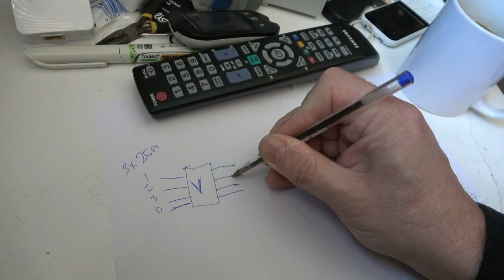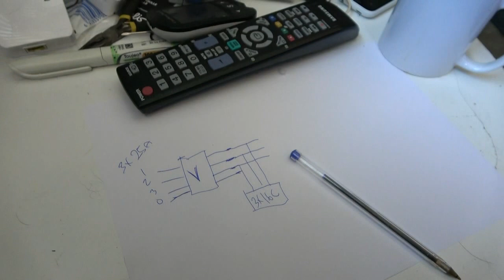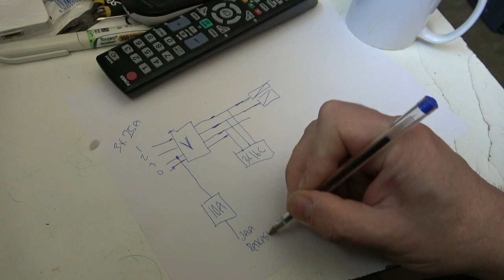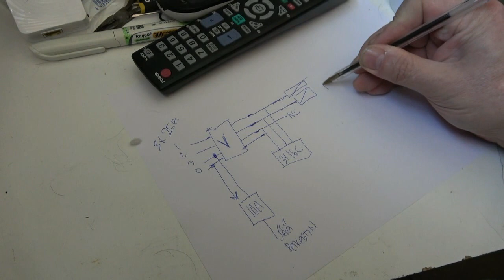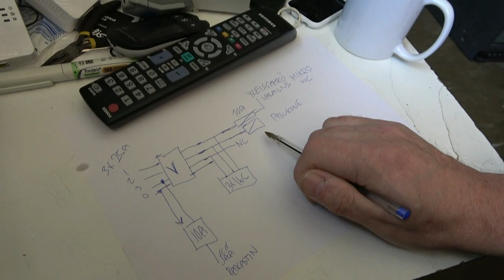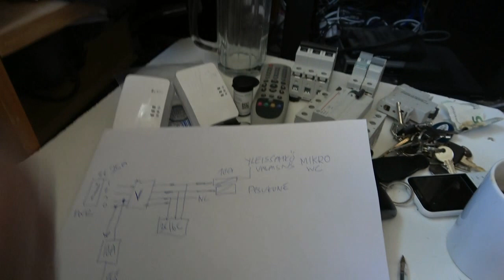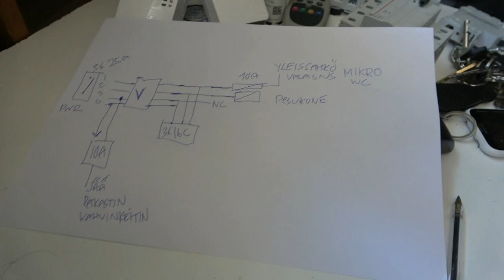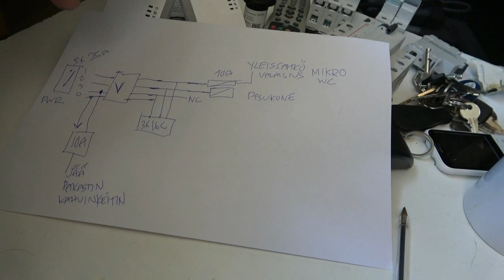VAIKEAA ON SUUNNITTELU PESUKONE MIKRO JÄÄKAAPPI PAKASTIN MIELIPITEITÄ NYT KIITOS